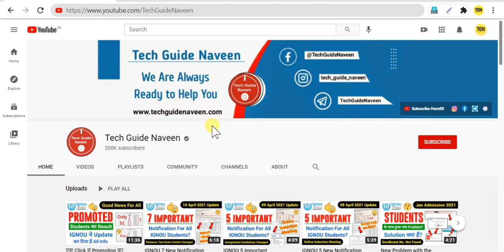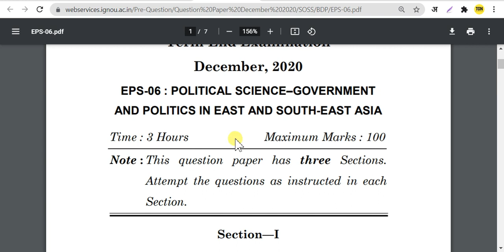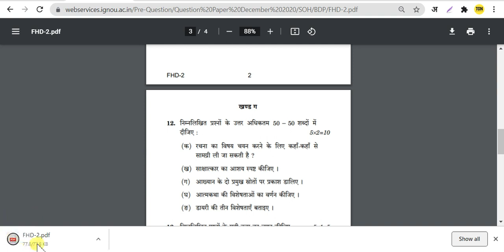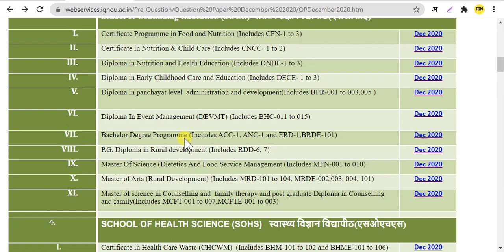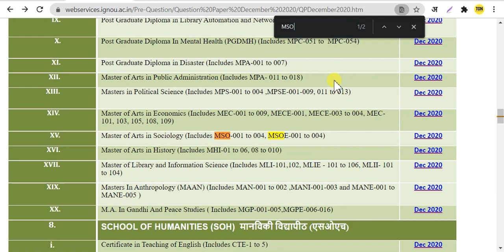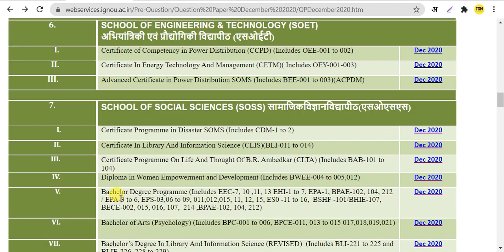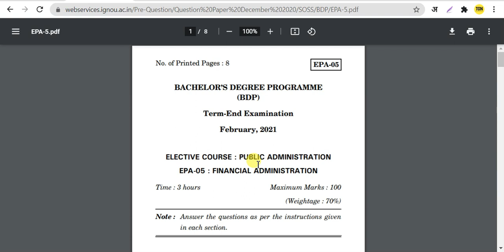{Breaking News} IGNOU Previous Year Question Paper Kaise Download Kare | DEC 2020 TEE_Feb Exam 2021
Your Queries 👇
1) ignou exam question paper 2020
2) ignou previous year question paper
3) ignou previous year question paper bag
4) ignou previous year question paper bscg
5) ignou previous year question paper bcomg
6) ignou previous year question paper bahih
7) ignou previous year question paper baegh.